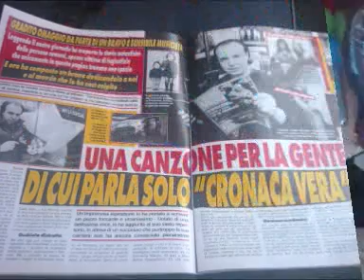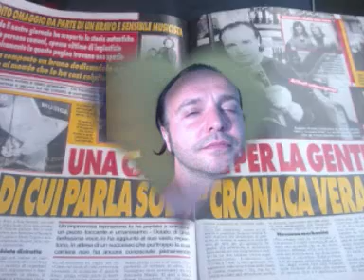AMORE LONTANISSIMO EUGENIO AMATO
TRATTA DAL TRIPLISSSSSSIMO CD "VOCI" UN PEZZONE TUTTO D'UN FIATO DELLA MADONNA
GRAZIE ANTONELLA PER AVERLO SCRITTO E CANTATO, APPENA L'HO SENTIA A SAN REMO. HO DETTO:
QUESTA è LA NUOVA "WHY" DI ANNIE. E MI SONO DETTO DEVO TASSATIVAMENTE CANTARLA.
UN NANO SECONDO DOPO L'HO INCISA!